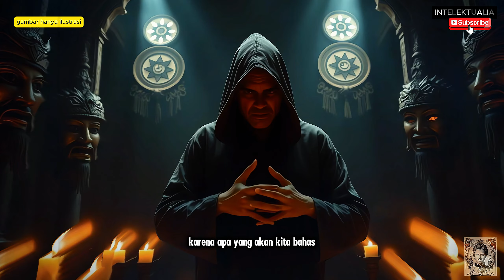FAKTA TENTANG SANTET yang Mengejutkan 😱!! Nenek Moyang Kita Tak Pernah Cerita Ini!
Siap-siap terkejut! 😱 Video ini akan membongkar misteri terbesar dalam sejarah Nusantara yang selama ini disembunyikan dari kita! 🔍🇮🇩

Pernahkah Anda bertanya-tanya tentang asal-usul santet yang sebenarnya? 🤔 Mengapa praktik ini begitu ditakuti dan dirahasiakan? 🤫

Dalam video menggemparkan ini, kita akan menjelajahi:
• Rahasia kuno yang terkubur selama ribuan tahun! ⏳🗿
• Bukti-bukti mencengangkan yang mengubah pandangan sejarah! 📜😮
• Koneksi tak terduga antara santet dan peradaban kuno! 🌏🔮
• Alasan mengejutkan mengapa nenek moyang kita merahasiakan ini! 👵👴🤐

Bersiaplah untuk menyaksikan fakta-fakta mengejutkan yang akan mengubah cara Anda memandang warisan budaya kita selamanya! 🚀🔥

Jangan lewatkan! Tonton sekarang dan bagikan ke teman-teman Anda! 👥